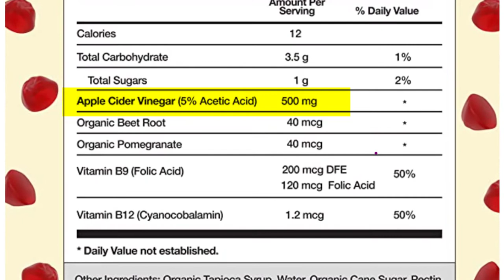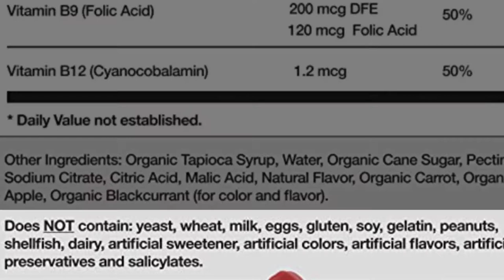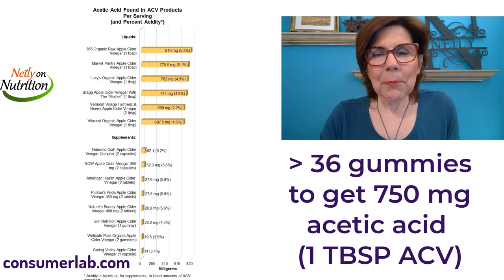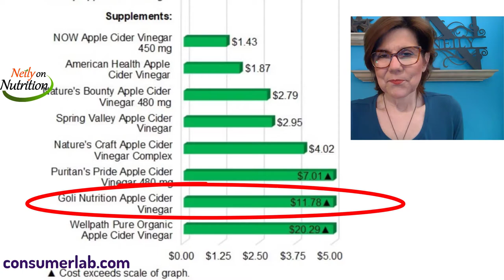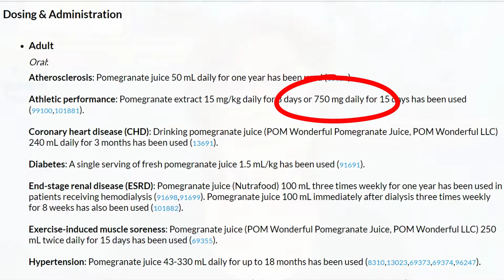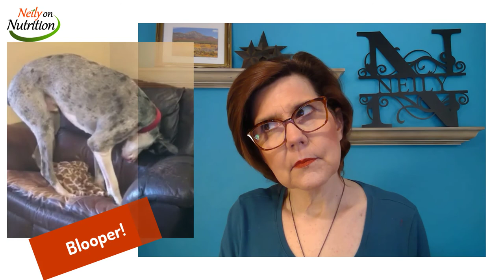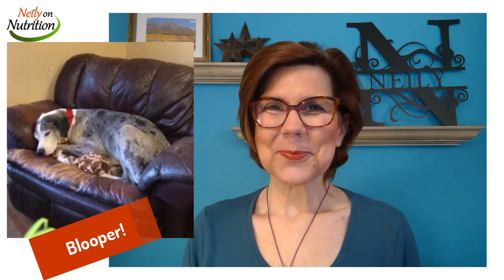A Popular Apple Cider Vinegar Gummy: An Expert Review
Many influencers promote Goli Apple Cider Vinegar Gummies yet I wonder if they realize how little value it has? In this video, I give my expert view and provide an UNBIASED honest review so YOU can make an informed decision.

I have a great interest in supplements and researched them over the years so I wasn't surprised how many contacted me about my thoughts on Goli Apple Cider Vinegar Gummies. Eating a gummy is much easier than drinking apple cider vinegar.

BUT, are they doing you any good?

All the research I found on the Goli website is about apple cider vinegar - NOT this gummy. We can't assume this product will have the same effect. (And the ACV research wasn't all that positive anyway.)

I get why people have asked me so much about the Goli Apple Cider Vinegar Gummy - just check out what's on social media and Goli's website. It helps digestion and improves gut health, it helps with weight management and appetite control, boosts the immune system, increases energy, it's packed with superfoods and B vitamins.

Don't be fooled. I'll give you the info you need.

LINKS & RESOURCES MENTIONED IN VIDEO:

• (Diet Review) Is Apple Cider Vinegar Good For Your Health? by Abby Langer

CHAPTERS/TIMESTAMPS

0:00 Why I created this video
1:46 The Goli supplement fact panel and ingredients
2:38 Acetic acid and does the Goli gummy have enough?
4:32 The superfoods beetroots and pomegranate
6:13 Does the Goli gummy give you energy?
6:38 Who needs vitamin B12?
7:13 Does the pectin in the Goli gummy help with digestion and immune system?
8:12 Why might Goli help? The placebo effect?
8:53 Blooper :)